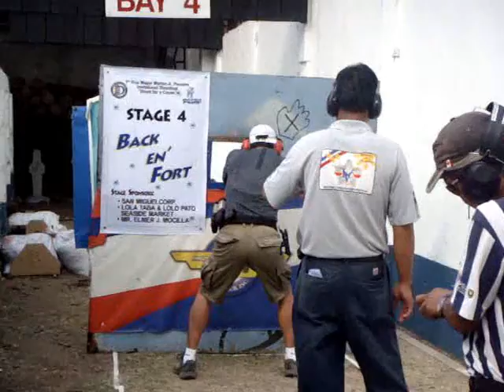egg - villamor may 7,2011